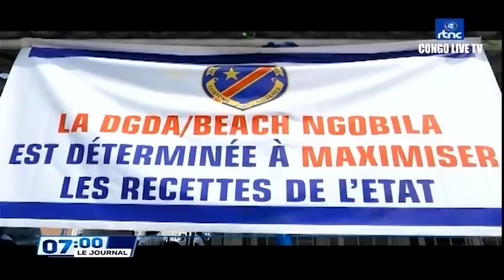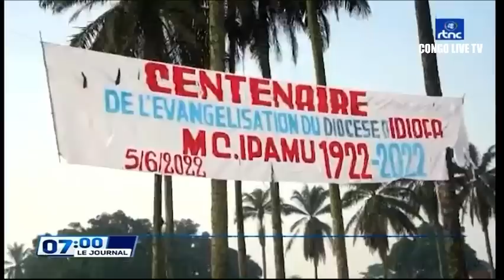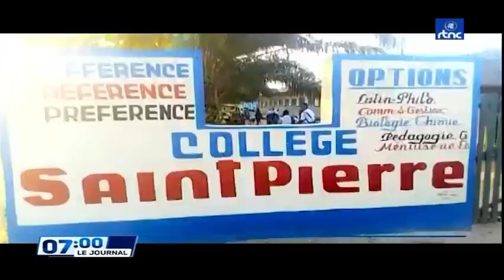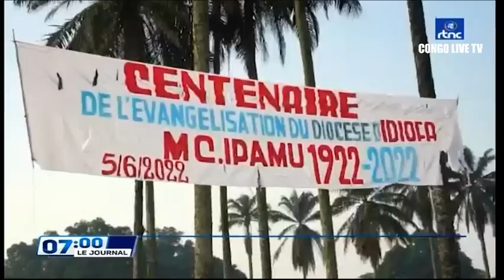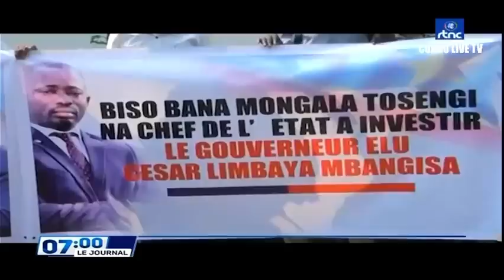🔴RDC : SUIVEZ LE GRAND JOURNAL DE CE MARDI LE 31.05.2022 RTNC EDITION 07H00